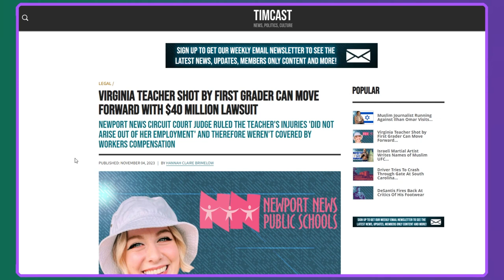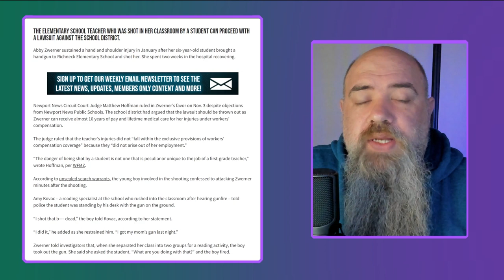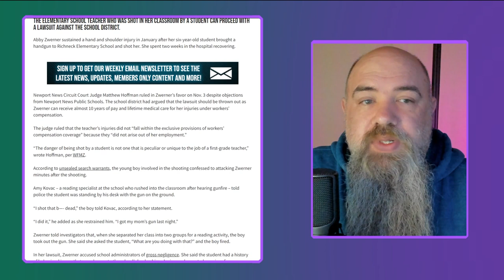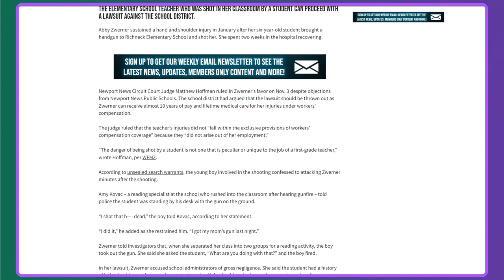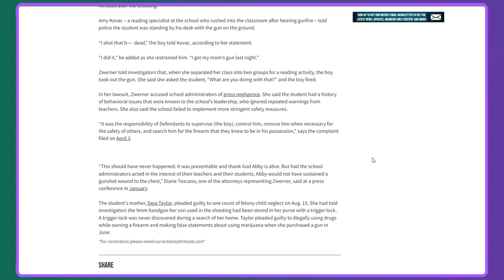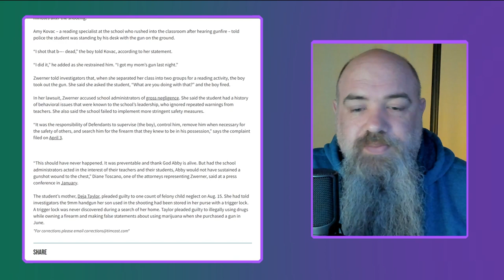The Hidden Dangers of Negligent Gun Ownership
Judge allows for $40m lawsuit from Abby Zwerner to move forward. Says "Injuries did not Arise out of her employment" and therefore not covered by Workers Compensation.